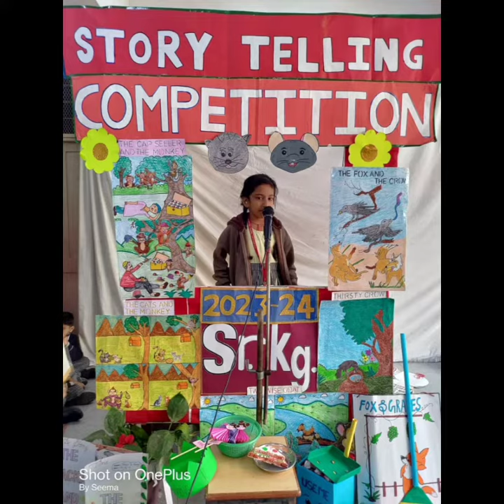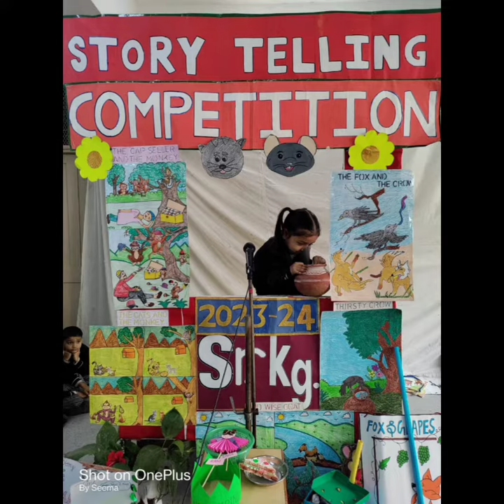Sr KG student's story telling competition @Uma Vidyalaya, Tarsali, Vadodara